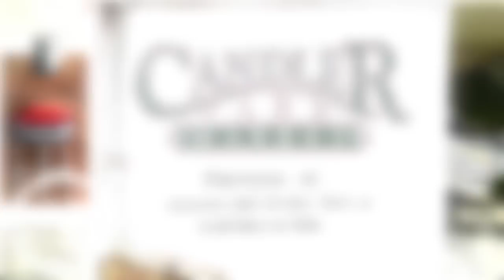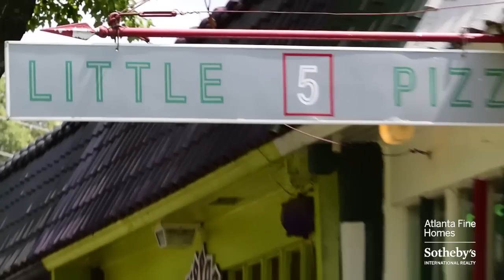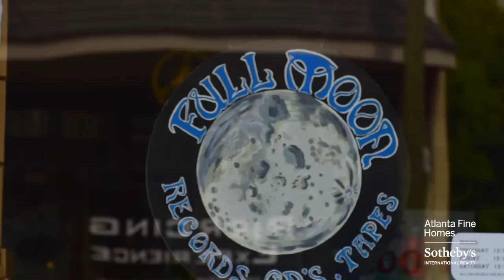Life is Atlanta's Candler Park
Candler Park is a neighborhood in intown Atlanta, in zip code 30307, about 5 minutes east of downtown and just south of Ponce De Leon Avenue. This National Register of Historic Places neighborhood is one of Atlanta's first suburbs and was founded as Edgewood in 1890.

The neighborhood is home to many talented people, great shops, bars, and everything eclectic. It's a family-friendly neighborhood with a focus on walkability and livability.

The Candler Park Neighborhood Organization (CPNO) exists to support the neighborhoods interests, and has been around since 1971. CPNO bylaws are available here.

Here are some nice Candler Park photos, courtesy of JoJo Ross. Here is atlanta-midtown.com's Guide to Candler Park and here is the Wikipedia entry about Candler Park.

Candler Park Neighborhood Organization puts on an annual festival in Candler Park known as Fall Fest. This is popular festival attended by 10,000 people, and includes a great band line-up, artists' market, children's activities, 5K road race, tour of homes, and more. Fall Fest is the most recent in a long tradition of Candler Park festivals.

History
Candler Park has a rich and interesting past. Read about CPNO's history here. You can check out some old maps and images in this Flickr gallery.

Candler Park has undergone many changes over the past century, and aspects of its history have been forgotten along the way. Thanks to recent research by the Early Edgewood-Candler Park BiRacial History Project, we can now add another dimension to the Candler Park of decades past: including the rich history of its African American working class neighborhood, and probing local racial dynamics of the 100+ years since the neighborhood was founded.